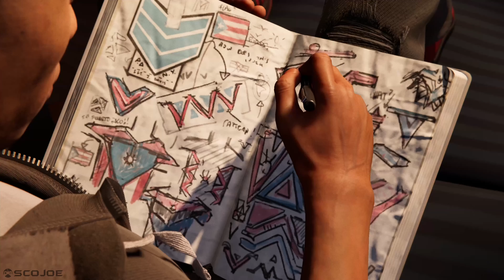Spider-Man Miles Morales - Walkthrough 7 of 16 - Time to Rally - No Commentary - 4K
In the latest adventure in Marvel’s Spider-Man universe, teenager Miles Morales is adjusting to his new home while following in the footsteps of his mentor, Peter Parker, as a new Spider-Man.

Apologies for any silent sections in the video. This is due to some music in the video being under copyright. Recorded in 4K from a PS4 Pro.

See my other videos for more gaming videos and walkthroughs.